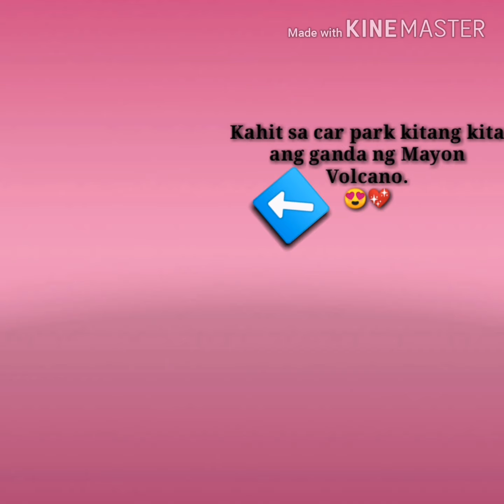Bichara's Farm + The Oriental Legazpi + Procession + Get together + Raffle - [Vlog # 10]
Late Upload